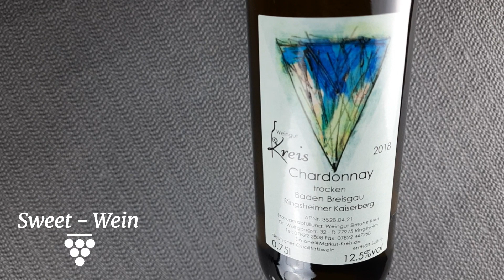Weingut Simone Kreis -Chardonnay 2018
Ein Wein für Liebhaber von rauchigen und nicht alltäglichen Aromen, die sich für Weine begeistern können, die man nur selten in Supermarkt-Regalen findet.